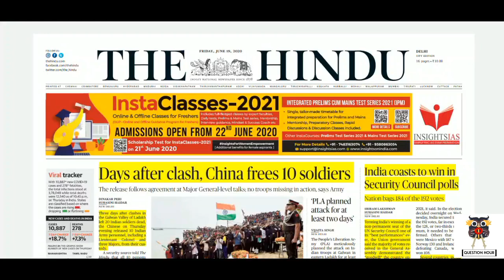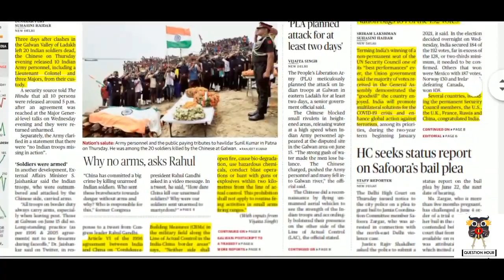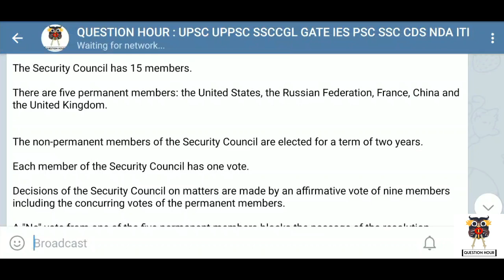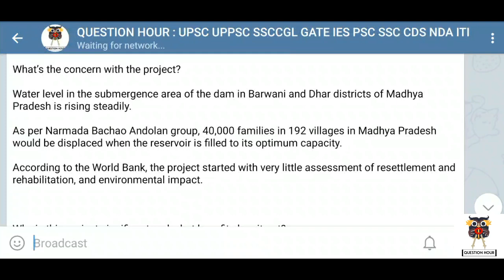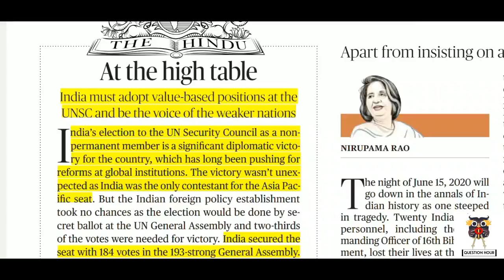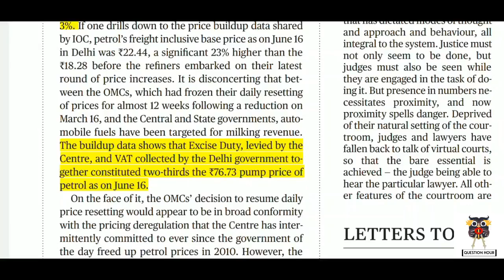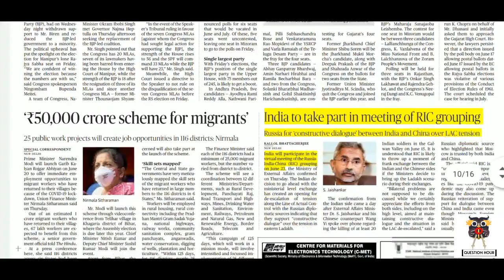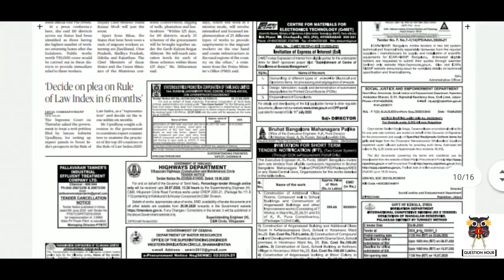the hindu news |19-June-2020 | The Hindu Newspaper Analysis | Current Affairs for UPSC CSE/IAS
The Hindu Editorial Analysis | 19 June 2020 | The Hindu Analysis

The Hindu Newspaper Analysis in Hindi . The Hindu Daily Current Affairs and  Newspaper Analysis covering important articles and editorials in the required depth mainly for  Exams Preparation and General Studies for all competitive examinations. In this video lecture,we brings you the 19 June News Analysis. It also includes 19 June current affairs. The aspirants are advised to watch the entire video lecture for better understanding.